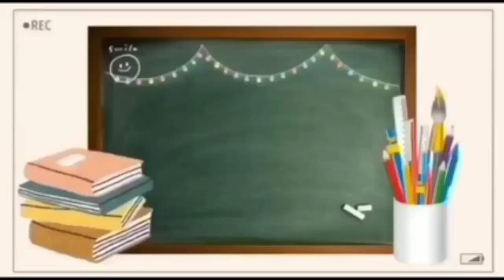What is STETHOSCOPE 🩺 || आला || History, Procedure || पूरी जानकारी || Optometry solution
I am  optometrist khadiza khan.
In this video be will disscuss the topics What is STETHOSCOPE 🩺 || आला || History, Procedure || पूरी जानकारी

The stethoscope is an acoustic medical device for auscultation, or listening to internal sounds of an animal or human body. It typically has a small .

Thank you & Regards OPTOMETRY SOLUTION YOUTUBE CHANNEL..